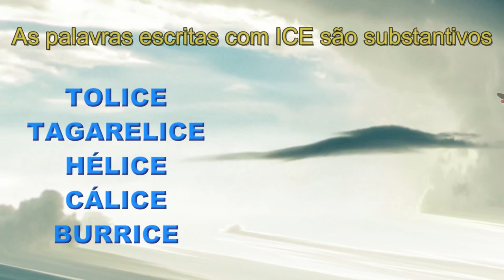Termina com ICE ou ISSE?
Para escrever corretamente é preciso conhecer algumas regras básicas de ortografia. Porém, o mais importante é construir a imagem mental das palavras, lendo muito e sempre. Este vídeo trabalha com as palavras como BURRICE  e OUVISSE,  que tem a terminação em ICE com C e ISSE com 2 S.